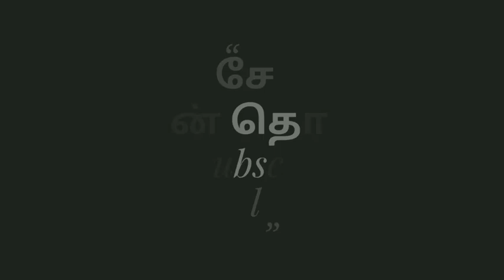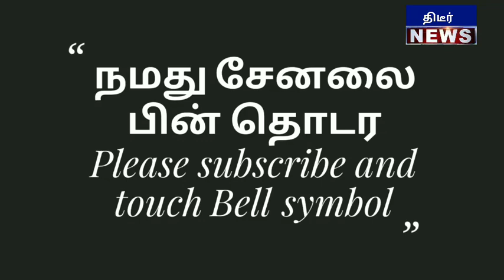இது பாஜக சட்டமன்ற தேர்தல் தலைமை அலுவலகம் இனிமே சட்டசபைதான் சுவாமிகள் சொல்லும் வாக்கு வைரலாகும் பதிவு